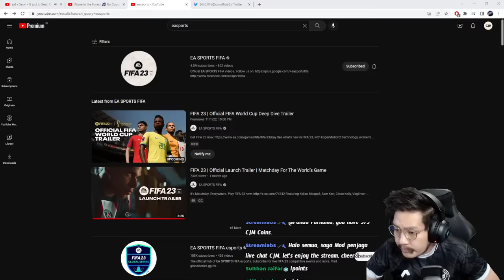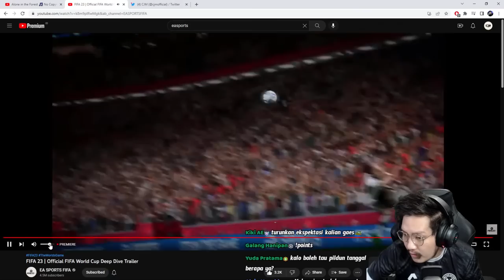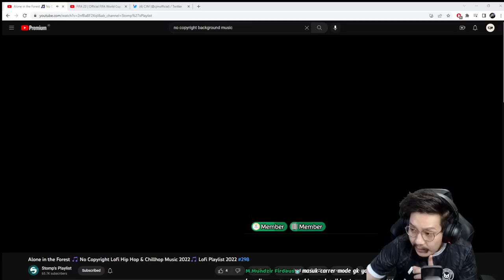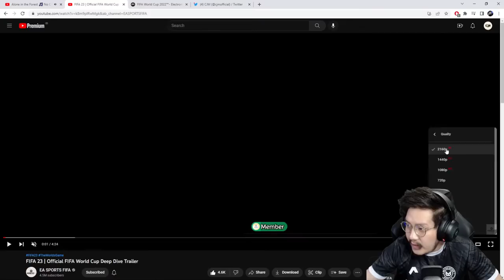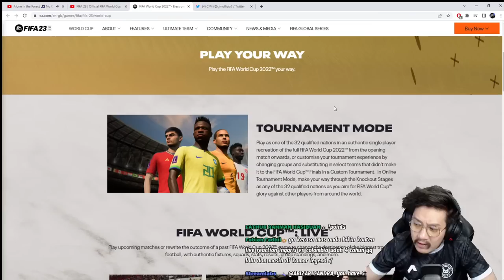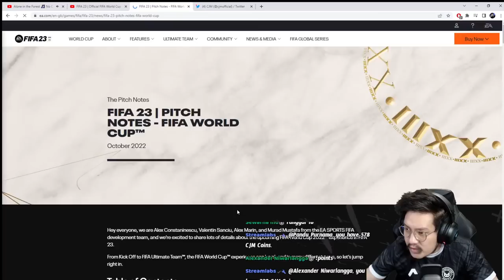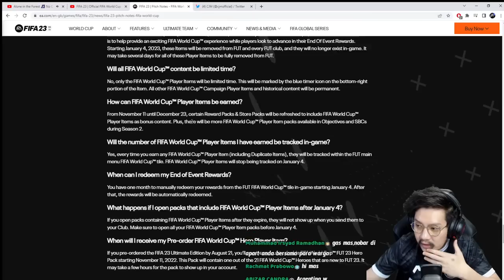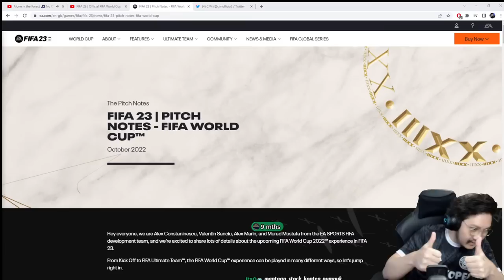CJM Reacts To FIFA 23 Official FIFA World Cup Deep Dive Trailer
Get an immersive FIFA World Cup 2022™ experience with all 32 qualified teams and squads, along with authentic stadium dressings, match ball, additional player head scans, the iconic trophy, and two stadiums including the venue for the Final. Plus enjoy new FIFA World Cup™ commentary alongside visuals and cinematics that get you closer to the atmosphere of the biggest tournament in world football.